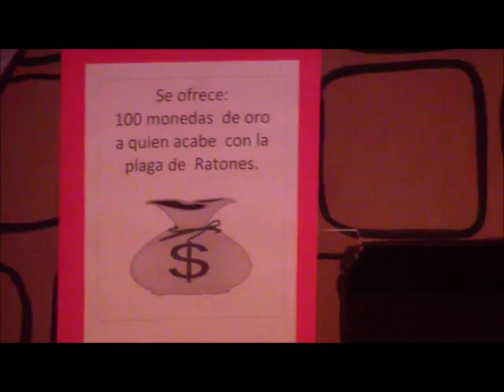el flautista de hamelin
Kinder A Colegio Santo Tomas